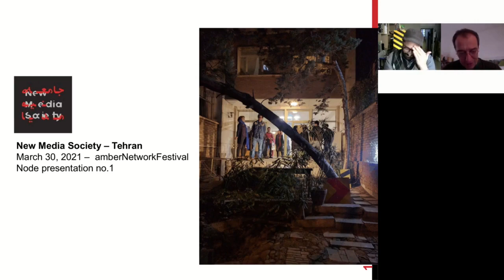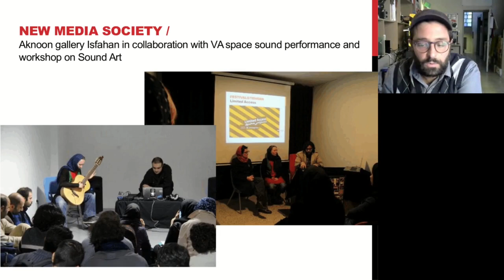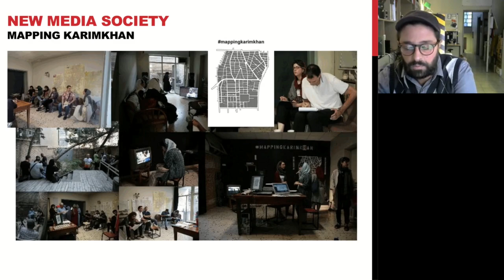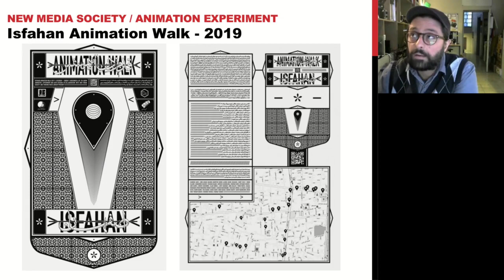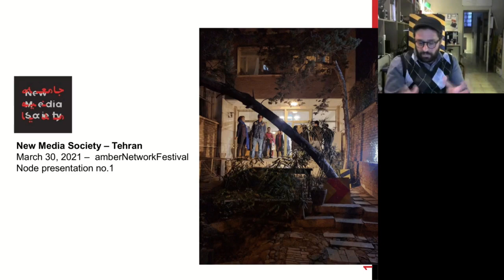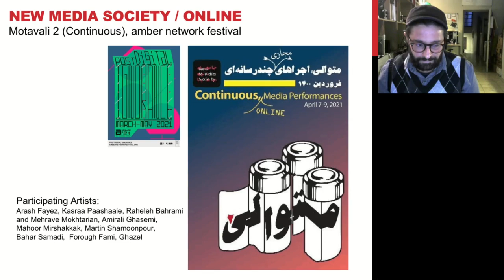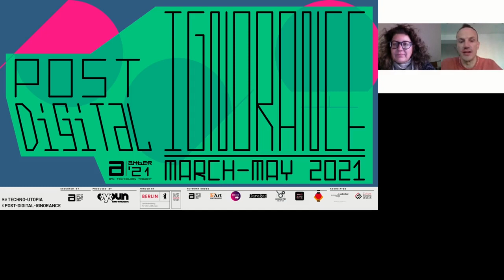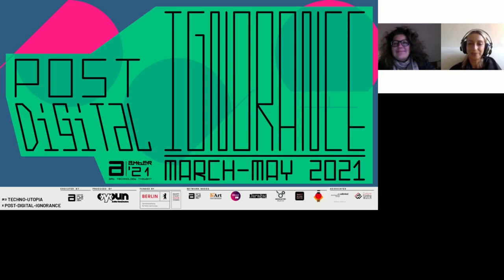a'21 :: Nodes Presentation No:1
1st round of Network Nodes presentations:

16:00 New Media society
16:45 ADEF (Arab Digital Expression Foundation)

a'21 amberNetworkFestival
Post Digital Ignorance
10 March -18 May 2021

This event is part of a’21 - Post Digital Ignorance x Techno Utopia, amberNetworkFestival​
The project was financed by Berlin’s Hauptstadtkulturfonds.

a’21 amberNetworkFestival takes place between the 10th of March and 18th of May 2021 at Oyoun in Berlin and in the network nodes amberPlatform (İstanbul), Darağaç (Izmir), New Media society (Tehran), DAH Project (Shiraz), KounAktif (Casablanca), BAAB (Khartoum), Shahraban (Baalbek), Bishkek Contemporary (Bishkek) and ADEF (Cairo, Berlin) currently.